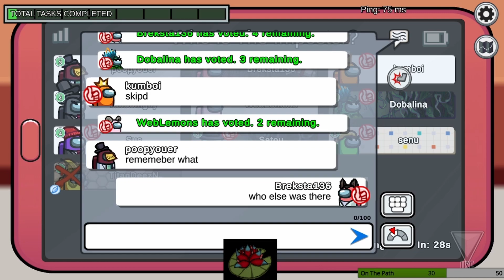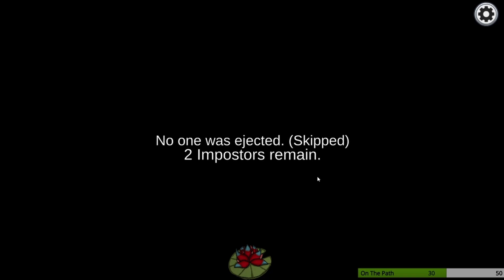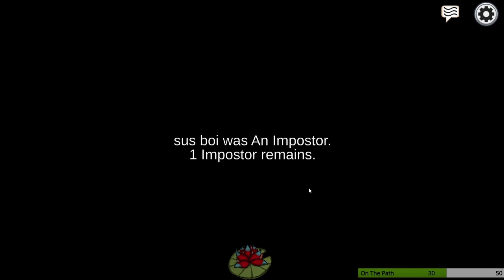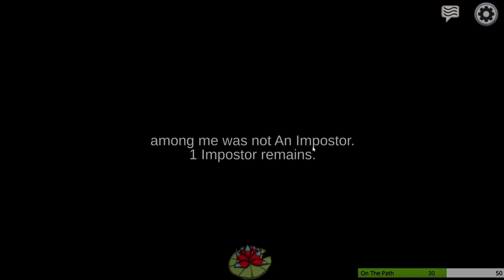Among Us Shorts - Staying in the Game, trying to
We have taken to some public lobbies to keep the skills sharp and see if we can actually still play the game.

Please also see my twitch, Twitter and discord.